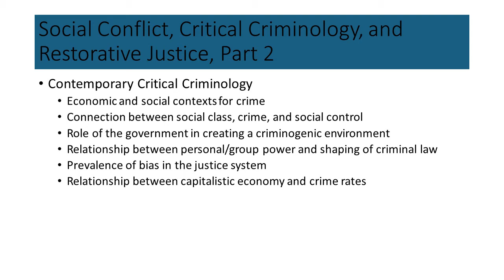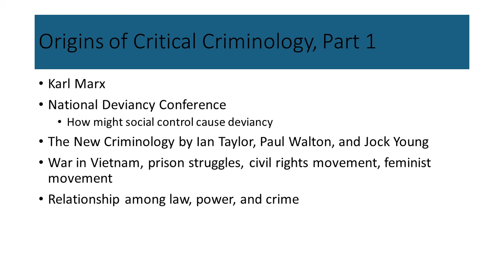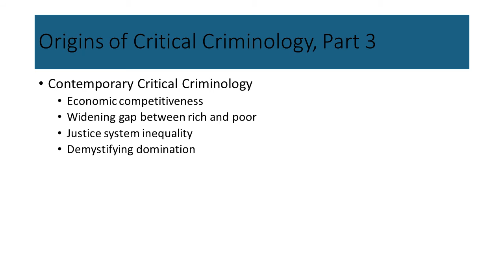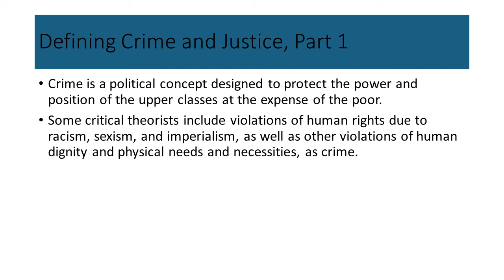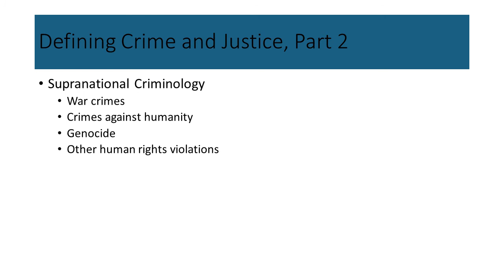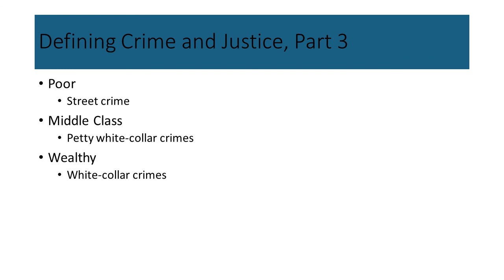Critical Criminology or Social Conflict Theory